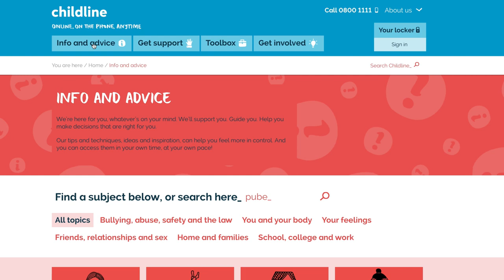Young People discuss Body Image | Pressures, Social Media and Ads | Childline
👉 Do you think social media affects body image? We spoke with Kasia and Will - members of the NSPCC’s Young people’s board for change - to discuss the affects social media, ads, pressures and face filters can have on young people’s self confidence.

Question: What helps you to feel more confident about the way you look?

00:00 Introduction to Kasia and Will
00:11 The Young people’s board for Change explained
00:26 Q1: How do you think social media can affect someone’s body image?
01:38 Q2: What do you think about ads that promote unhealthy dieting with no medical advice?
02:15 Q3 - A question for you from Kasia
02:23 Q4: How do you think comments or pressures from others can impact someone’s body image?
02:58 Ways Childline can support you